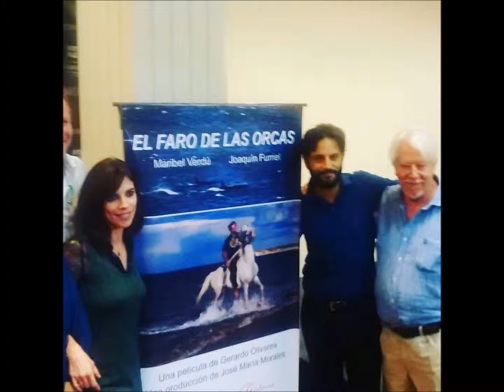MARIBEL VERDÚ CÓDIGO E 2016/ 18 - 02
Maribel Verdú la gran actriz española se encuentra en Argentina para comenzar el rodaje de su nueva película " EL FARO DE LAS ORCAS"con el destacado actor Joaquin Furriel director Gerardo Olivera en coproducción con Argentina a través de las productoras Historias Cinematográficas, Puenzo Hnos. y Pampa Films y con el apoyo del INCAA, TVE, ICAA e Ibermedia.
Maribel es una mujer bella inteligente simpática encantadora y sobre todo una gran actriz tiene en su haber a lo largo de su trayectoria destacados premios que la coloca en un lugar privilegiado. El lugar será en Punta Delgada y Península de Valdés en la Patagonia Argentina. el director Gerardo Olivera en coproducción con Argentina a través de las productoras Historias Cinematográficas, Puenzo Hnos. y Pampa Films y con el apoyo del INCAA, TVE, ICAA e Ibermedia."yo no recuerdo estar tan emocionada con un proyecto como este" "no quiero toda mi vida sufrir trabajando si puedo evitarlo yo se que va ser una rodaje feliz aunque haya sufrimiento y con Joaquin no puedo estar mas feliz"su personaje es de una mama que lucha por su hijo especial "una madre desesperada y se aferra a la única esperanza que tiene" "yo sigo siendo la niña que hace 30 que empezó para mi lo mas importante es un guion".El rodaje de ficción se dividirá en las cuatro primeras semanas en Península Valdés, Patagonia (Argentina) y las cuatro últimas en Fuerteventura (España) el 23 de febrero. Cronista Alicia Di Biasi